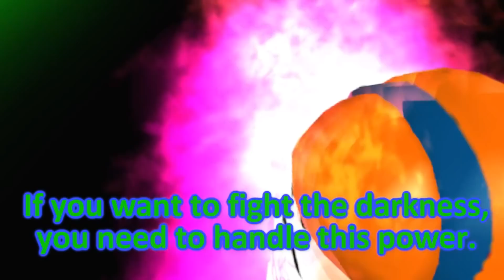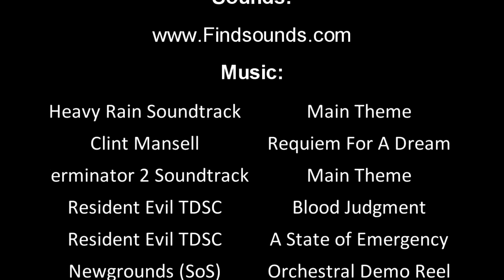Roblox "Trapped in The Darkness" Part 3: Can Roblox be Saved? [Re-Release]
A Roblox Movie, A 2012 like battle.
Finally, the third installementin the RTD Series. This time, a new chacter comes to the picture and Darkness grows even stronger. Is there a way Roblox can be saved by these dark force destroying everthing!